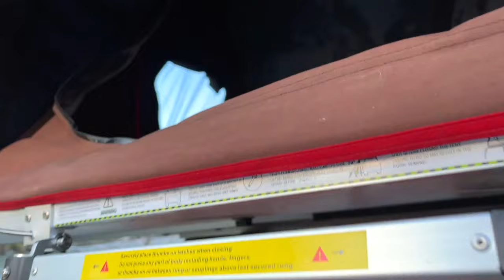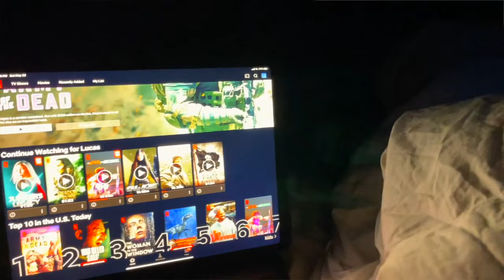Alaskan Trout Bum in a Truck Tent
C:1 Ep 5 of the Alaskan Overlander series, with a fly fishing twist.